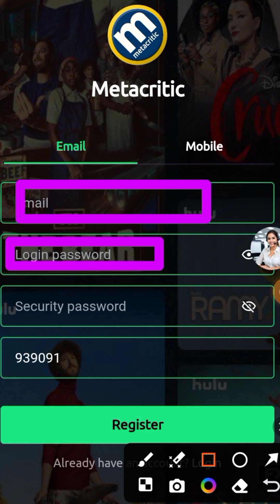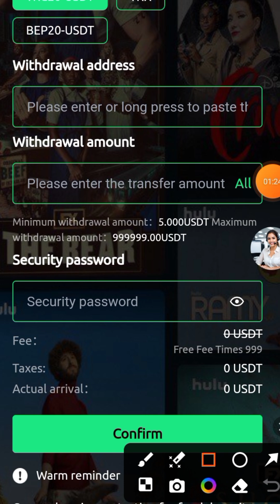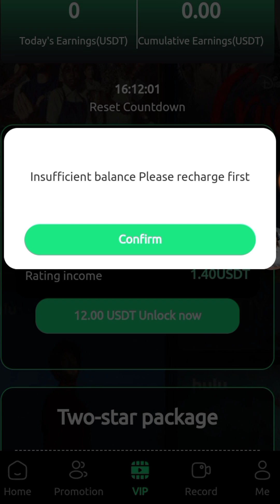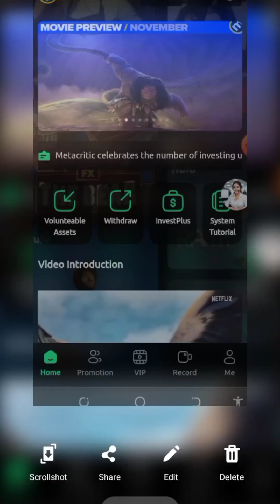USDT Earning Site Today | Earn Usdt 2024. Free Earning 2024. Usdt Income | Online Income.Usdt trx yb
🔗👉 Website Sing Up Link- 👇👇
fdfhhhcom6255459

Creypto pawer bd
Welfare activities:
During the event, invite 3 new members to join and get a 3USDT invitation reward.
During the event, invite 5 new members to join and get an invitation reward worth 8USDT.
During the event, invite 10 new members to join and get an invitation reward worth 16USDT.
During the event, invite 50 new members to join and get an invitation reward worth 100USDT.
Note: The event rewards are only used to encourage all members to actively expand the market. Each newly invited member must complete the quantitative task every day. If any malicious attempt to obtain rewards is found, the work qualification will be directly cancelled.

Level 3 subordinates enjoy recharge rebates, such as:
Level A rebate 15%, recharge 1000 USDT to get 150 USDT
Level B rebate 2%, recharge 1000 USDT to get 20 USDT
Level C rebate 1%, recharge 1000 USDT to get 10 USDT

VIP5 deposit 600 USDT, daily inc
Desneyed_Vip New Usdt Earning Site Today
New USDT money-making websites in 2024  USDT money-making websites in 2024
New USDT Earning Sites New Eiarning Apps 2024 Earning Apps
Earn USDT Dollar mining
Earn USDT for free
USDT investment
USDT Mining Locations in 2024
Free USDT Earn usdt for free
free usdt mining website dollar earning app
Best Cloud Mining Websites of 2024 Best usdt cloud mining website Best Investment Coins
Best Investing Appso
Dogecoin Mining Earn dollars apps
free money making website
Free USDT Miningi
How to earn USDT on Binance
Legal usdt mining website
Mining application Mining site
Mining USDT Free mining usdt
New USDT income site in 2024
New USDT Earnings Website in 2024
Free USD Mining Sites 2024
dollar mining website new money making app money making app
网​ profitmethod#2024​make​ money at home#make​ money application#make​ money project#online​ shopping makes